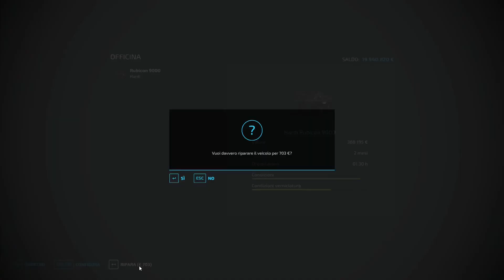fs22, GAMEPLAY// FERTILIZER WITH HARDI // SELLING WOOL // IVECO 190 // ENJOY !!